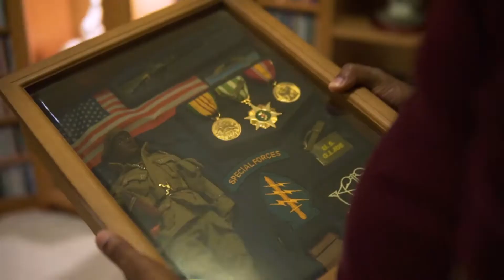Jean Patrick Guichard // Art collector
Jean Patrick Guichard was born in Newyork,USA but raised in Guinea Conakry. He has over 20 years experience in international development, operations and project management. Having graduated with a degree in Black studies from San Francisco University, Jean founded his company called Guichard solutions LLC an organization that helps young African artists and their American counterparts engage in cultural experiences that help bride the gap between Africa and the Diaspora; specifically through Human development and the Arts program●